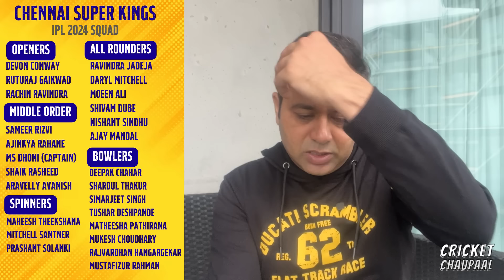MSD's new game plan ipl2024 | Cricket Chaupaal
Defending champions Chennai Super Kings have made some excellent additions to their squad ahead of IPL 2024 and they have a host of new options now. In today's Cricket Chaupaal, we look at why CSK could have gotten some of the best steal deals of the IPL 2024 auction.